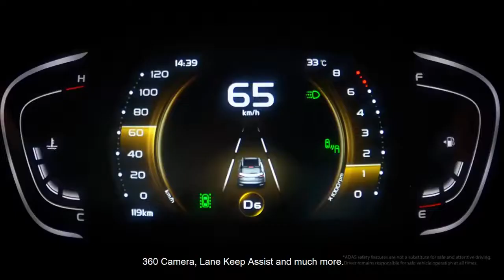PROTON X50 Customer Experience - Mohamad Fauzi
The PROTON X50, a compact, practical and convenient car for your day-to-day journeys! ​
Satisfied with his purchase. Meet Mohamad Fauzi who loves features like the Panoramic Sunroof, 360 Camera, Lane Keep Assist and many more on his Proton X50. The Intelligence that Amazes with attractive features all-round! ​
To learn more about the PROTON X50, visit the nearest PROTON showroom or the PROTON official